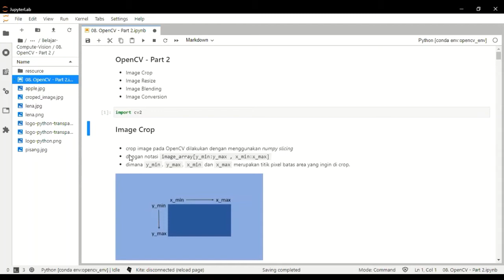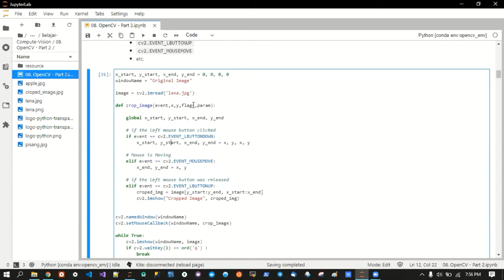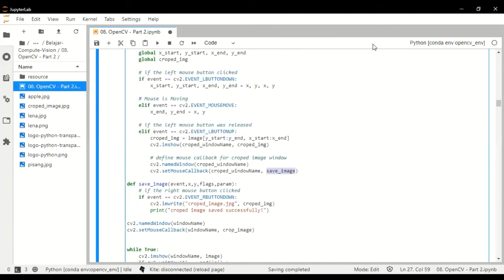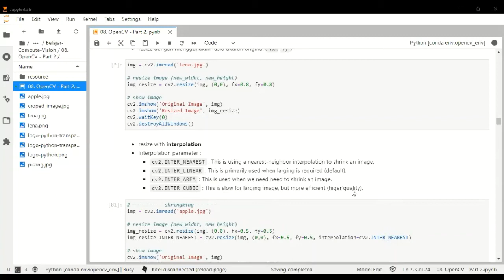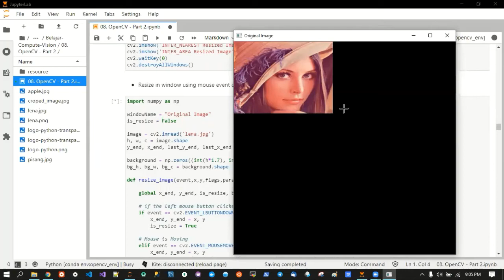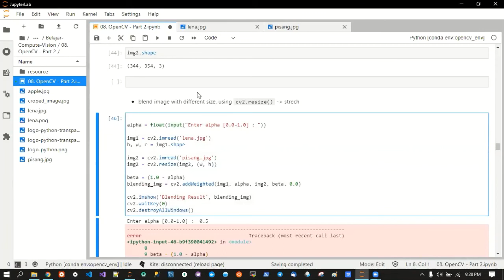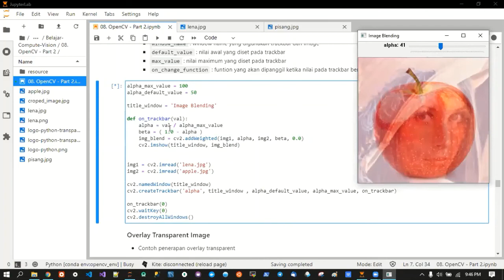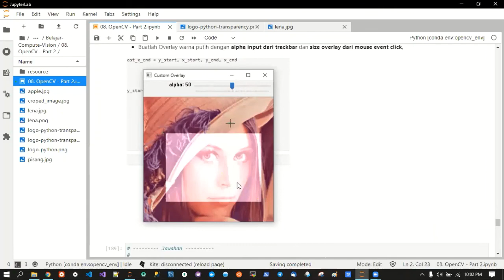#8 Computer Vision | OpenCV : Crop, Resize, Blending & Convert Color Image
Outline :
- Image Cropping
- Mouse Event Click
- Image Resizing
- Image Blending
- Trackbar Slider
- Image Conversion